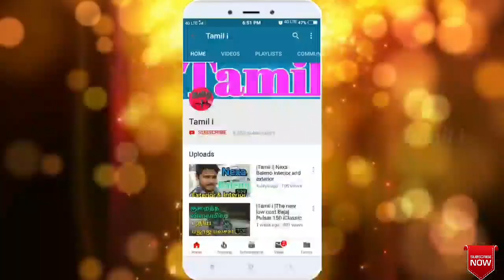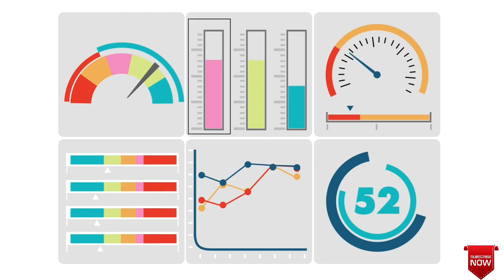WHY SHIP BOTTOM ARE PAINTED RED|கப்பலின் அடிப்பாகம் சிவப்பாக இருக்க காரணம்|Tamil i